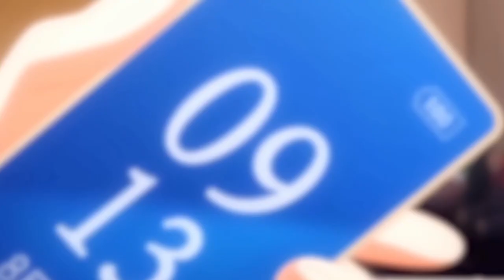ANIME TERBAIK DI TAHUN 2022!!! (BUKAN ANIME BIASA)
Ajarin main latto latto